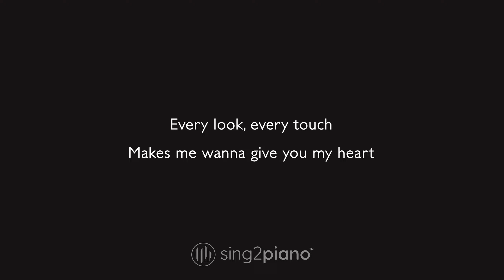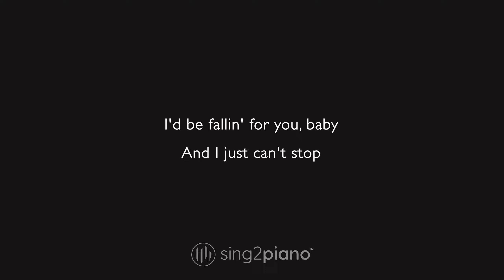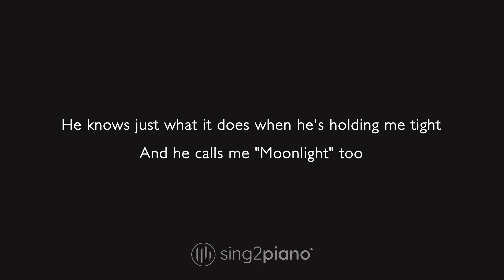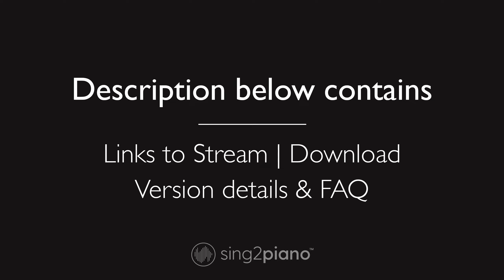Moonlight Karaoke | Ariana Grande (Karaoke Piano)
1. @Sing2Piano on YT | Mention @Sing2Music on Socials

1. Vote via our community page polls every New Music Friday
2. Write it in the Comments 💬 (we read them all)
3. Directly via:

00:00 Moonlight Piano
00:03 Moonlight Instrumental
03:08 Sing2Piano For You, Up Next

𝗟𝘆𝗿𝗶𝗰𝘀
Originally Performed by Ariana Grande

And you're right here by my side
And the movie is playing
But we won't be watching tonight

Every look, every touch
Makes me wanna give you my heart
I'd be crushin' on you, baby
Stay the way you are

'Cause I never knew, I never knew
You could hold moonlight in your hands
'Til the night I held you
You are my moonlight
Moonlight

I kiss his fingertips
As I'm wishing he's all mine
He's giving me Elvis
With some James Dean in his eyes

Puts his lips on my neck
Makes me want to give him my body
I'd be fallin' for you, baby
And I just can't stop

Moonlight

Baby, I'd be fallin'
You're my moonlight
Moonlight

He's so bossy
He makes me dance
Tryna sit in the back of his whip
And just cancel my plans
Sweet like candy
But he's such a man
He knows just what it does
When he's holding me tight
And he calls me "Moonlight" too